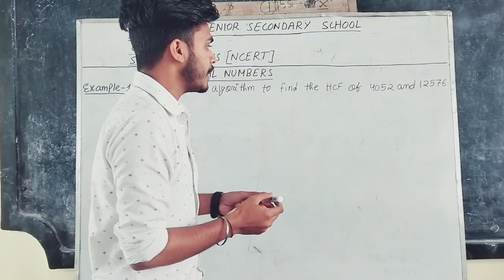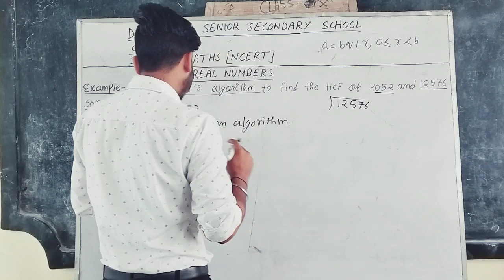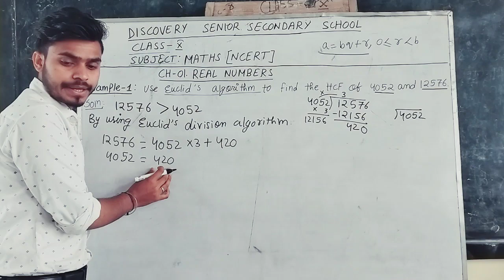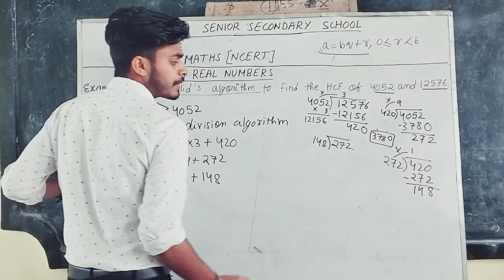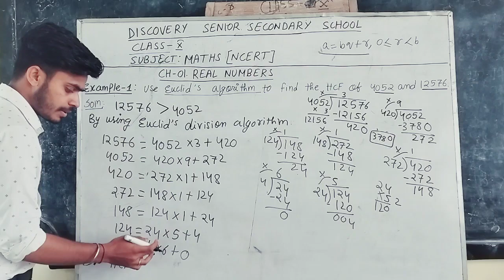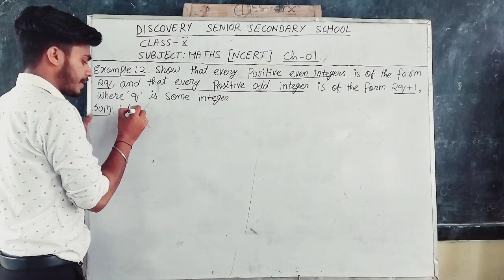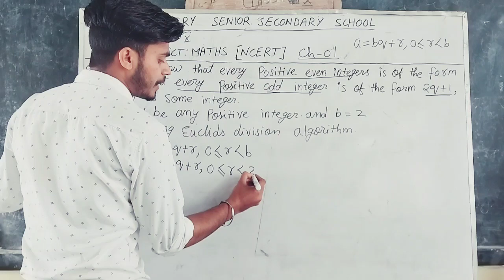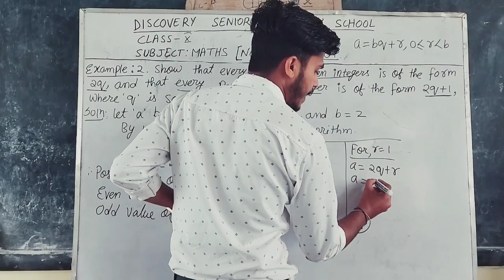CH -01| REAL NUMBER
Welcome to our educational channel! Dive into Chapter 01 of Class 10 Maths, where we explore real numbers in-depth. We cover all exercise questions, example problems, and provide comprehensive solutions to help you master the topic. Perfect for students, parents, and educators looking to enhance their understanding of real numbers. Don't miss out on our detailed, step-by-step explanations designed to make learning math easy and enjoyable.